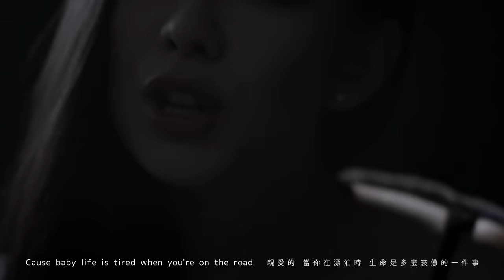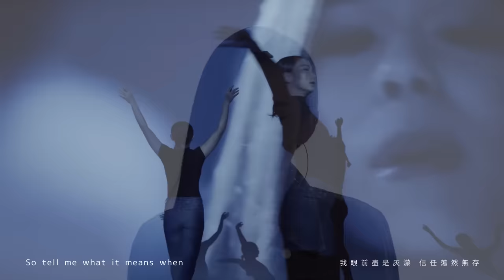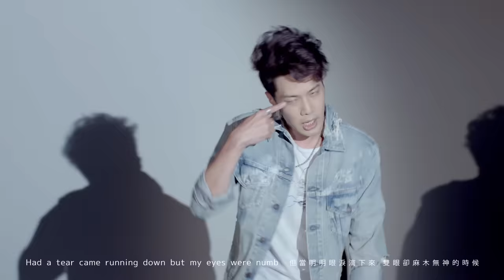Diana Wang (王詩安) - HOME Remix feat. 40 (Official Music Video)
從恐懼疲憊 到坦然面對
從迷失困惑 到痛心領悟
尋找自我的旅程
沒有捷徑 沒有終點 沒有盡頭

Youtube千萬點播單曲《HOME》再次蛻變
Diana Wang 王詩安 X 40 薛仕凌 兩種觀點 一次釋放
Khalil Fong 方大同 領軍JTW製作團隊翻玩
王詩安Diana Wang 「HOME Remix feat. 40」

Diana 王詩安在2016四月梳起頭髮、露出美麗的臉龐推出原創英文單曲《HOME》，這首歌曲不但一推出就登上KKBOX西洋新歌榜冠軍寶座，這首單曲的MV更在Youtube上不到四個月的時間突破一千萬人次的點播佳績。Diana 王詩安與製作人Skot Suyama 陶山的合作，開啟這場尋找自我的旅程，透過《HOME》訴說走過心境低潮尋找歸屬感的過程，讓所有人再次看見這女孩不一樣的面容。

就在當大家期待Diana Wang 王詩安接下來的音樂之路會帶給大家怎樣的作品之時，Diana Wang 王詩安找來40 薛仕凌創作並一同跨刀獻聲，更邀請到由音樂才子方大同 Khalil Fong 所領軍的JTW製作團隊擔任新曲製作人的角色，將暢銷單曲重新翻玩打造出《HOME Remix feat. 40》。從恐懼疲憊到坦然面對，從迷失困惑到痛心領悟，尋找自我的旅程沒有捷徑、沒有終點、沒有盡頭，Diana 王詩安與40 薛仕凌用既溫柔且堅強的感受， 將兩種觀點一次釋放。

作曲：Skot Suyama 陶山
作詞：Skot Suyama 陶山/40 薛仕凌
演唱：Diana 王詩安 feat. 40 薛仕凌
製作：JTW
中譯歌詞：40 薛仕凌
MV 導演：Kidding Hsu